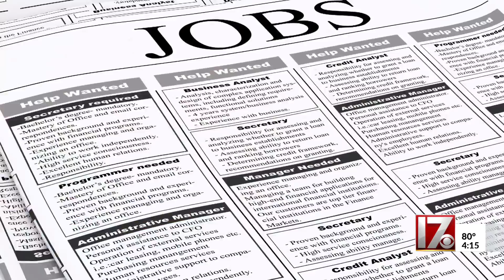What to do when you're being taken advantage of in the workplace